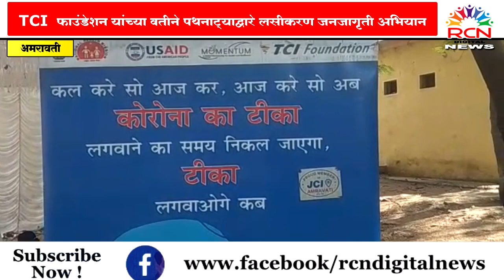TCI फाउंडेशन अमरावती यांच्या वतीने पथनाट्याद्वारे लसीकरण जनजागृती अभियान संपन्न